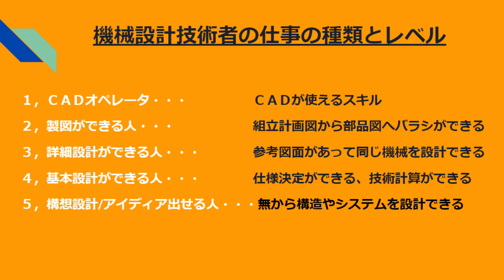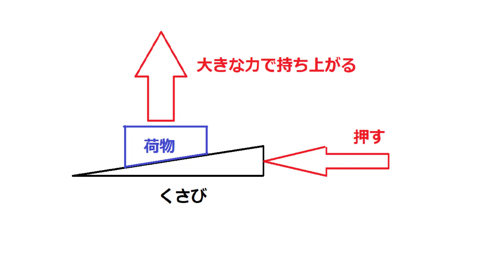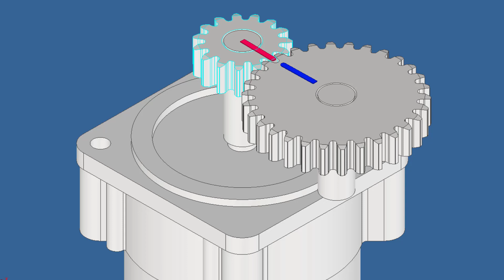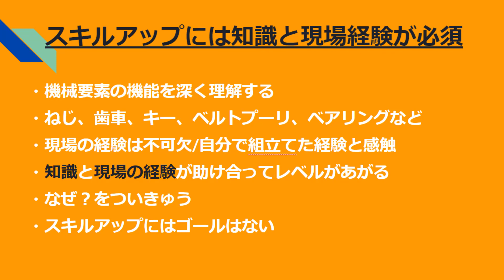機械設計技術者のスキルアップ 技術力を上げる為に必要な視点 設計知識だけでは足りない理由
機械設計技術者のスキルアップのノウハウを解説します。

詳細設計～基本設計ができるようになる為の手順を学びましょう。

・技術資料
協育歯車技術資料

・この動画ではＣＡＤ操作がわかりやすいように　マウスの左クリックは赤丸、右クリックは青丸のアニメーションがでますので参考にしながらご覧ください。